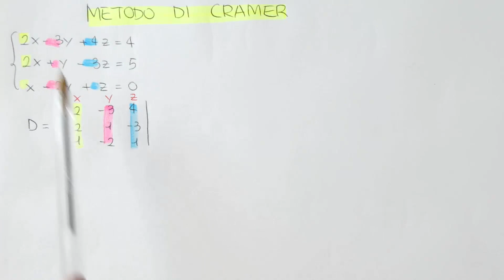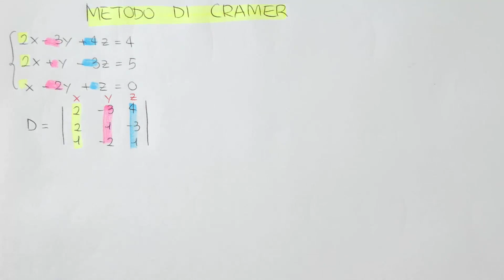SISTEMI LINEARI: METODO DI CRAMER 3x3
Vediamo come utilizzare il metodo di Cramer per risolvere sistemi lineari  di 3 equazioni in 3 incognite.
Vedremo inoltre come riconoscere un sistema determinato, indeterminato e impossibile con Cramer

Vuoi ripassare gli altri metodi per risolvere i sistemi lineari? Ti consiglio la Playlist "SISTEMI LINEARI"